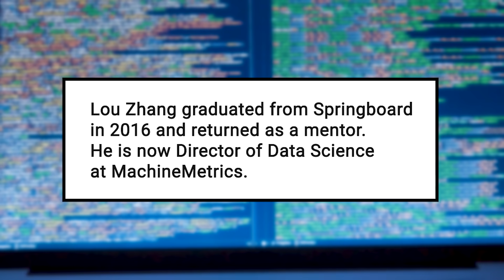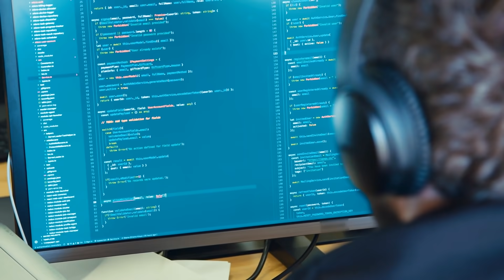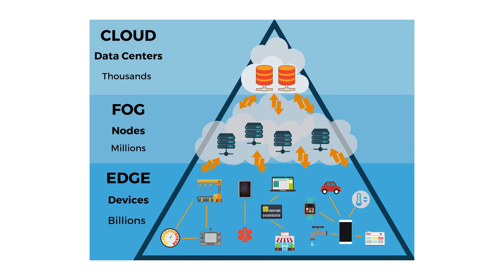How Bootcamps Inspire Data Science Innovation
In this 2nd clip, Springboard alum and data scientist mentor, Lou Zhang, talks about how his Springboard experience in the Data Science Career Track in 2016 prepared him for his current role as Director of Data Science at MachineMetrics, an industrial manufacturing IOT platform startup.